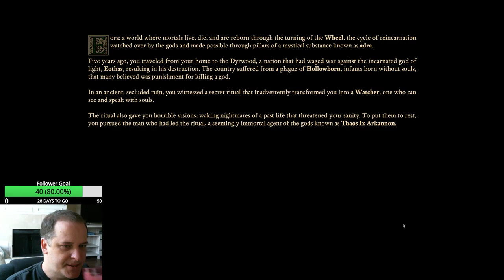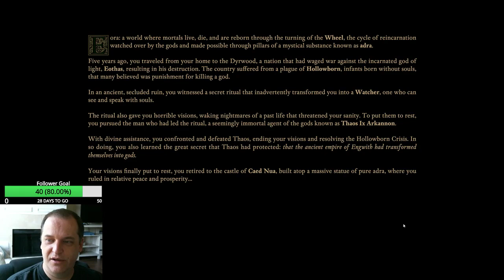Pillars 2 Part 01